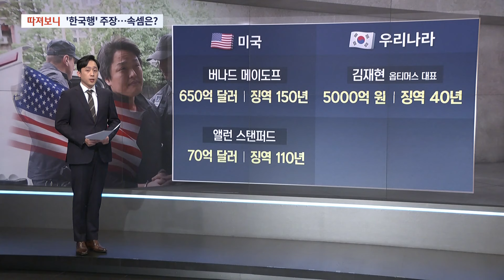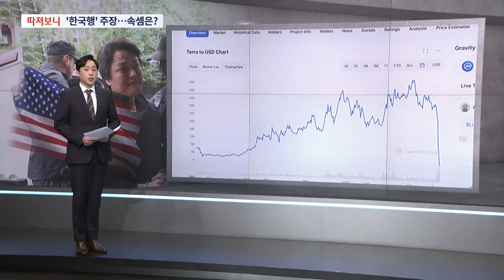몬테네그로 정쟁 촉발한 권도형…미국 인도되면 국내 피해구제는 [따져보니]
한국과 미국이 서로 인도를 요청하는 국제적 범죄자 가 있습니다. 전세계 투자자에게 50조원대 피해를 입힌 권도형 전 테라폼랩스 대표 얘기인데요. 권씨를 어디에 보내느냐를 두고 몬테네그로 전현직 장관들이 충돌하기도 했습니다. 사회부 윤재민 기자와 따져보겠습니다.